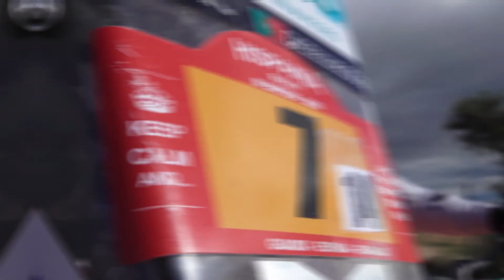HISPANIA RALLY 2020 - Day 4